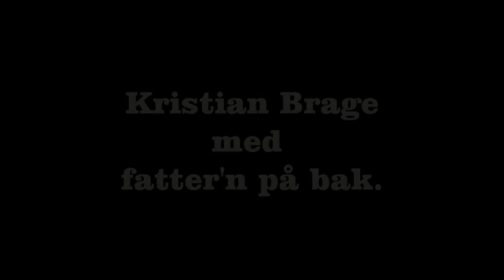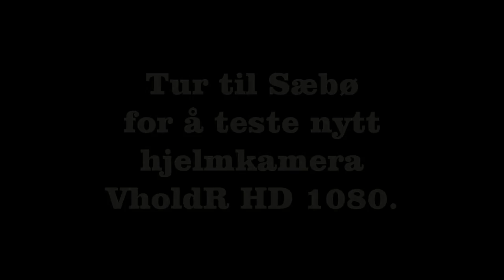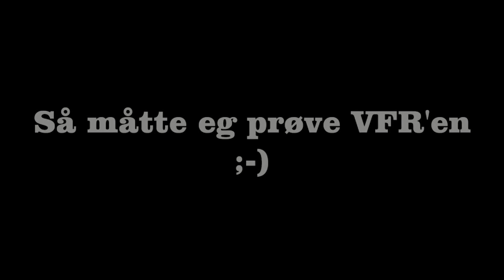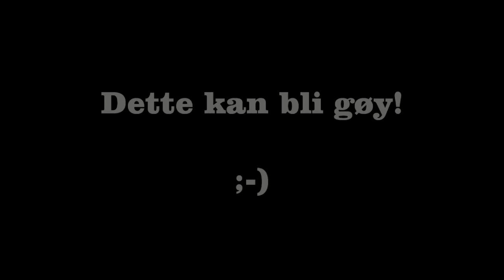Test HD kamera. Contour HD 1080 P. Honda varadero 125.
Honda Varadero XL 125. Test av VholdR Contour HD 1080P hjelmkamera.
Tur frå Ørsta til Sæbø og tilbake. Kristian Brage lærekøyrer.
Med på turen er ein VFR.
Musikken er av den lokale Ørstagruppa Plym.